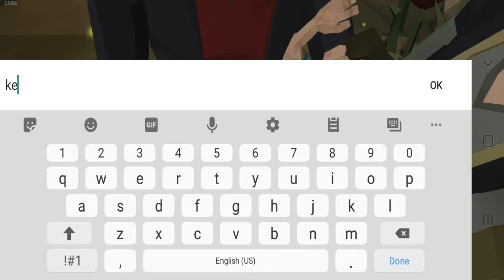The Walking Zombie 2: Zombie Shooter (walkthrough) Part 1 - Android Gameplay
Kean Kendrick TV : About
Android Gameplay, Eating, Unboxing, Challenge, Vlogs, Funny playing, New toys,
I Can UPLOAD Any Videos 😇

About This Game:
Zombie singleplayer offline shooter in polygon graphics with RPG elements.